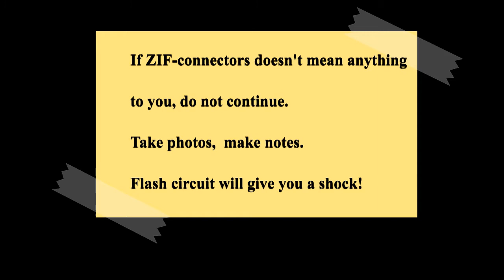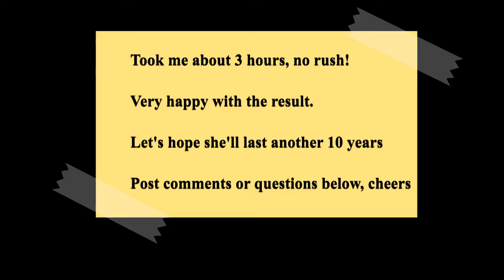Canon SX130 lens replacement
Dirt inside the lens system gives you 3 options :
1. ignore
2. click the rotating front lens from the bottom part (at your own risk)
3. replacement of the lens assembly, cheap to buy, takes some experience to do
This vid shows you some hints and tips how to do the replacement your self.